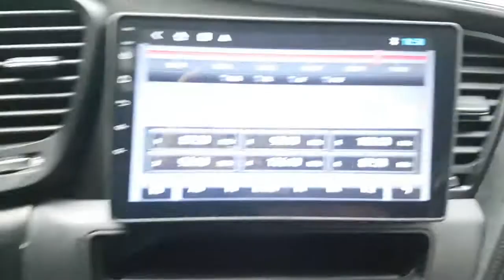2013 K5 DA376094